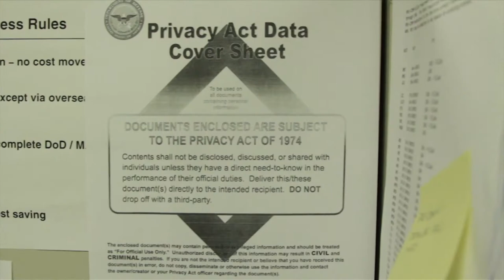Focus on Service: QMC(SW/AW) Samir Patel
Find out how QMC(SW/AW) Samir Patel feels about serving as a detailer.